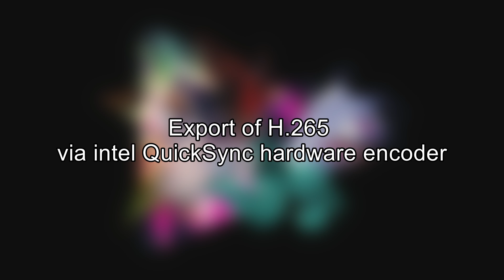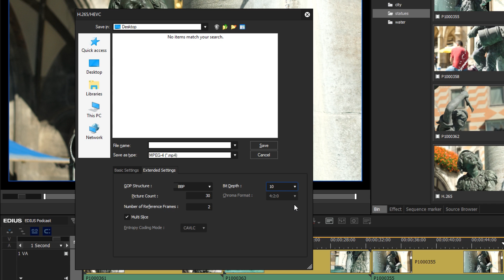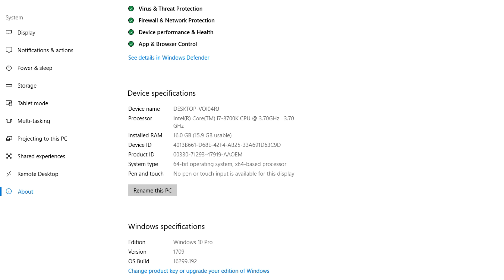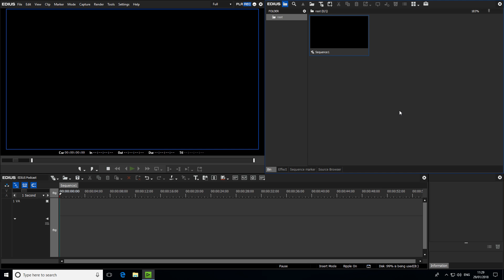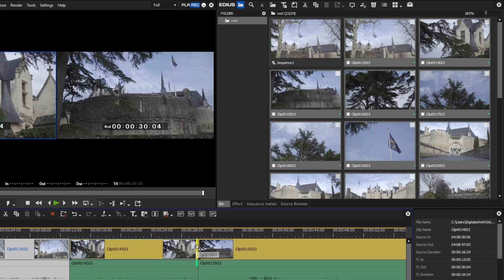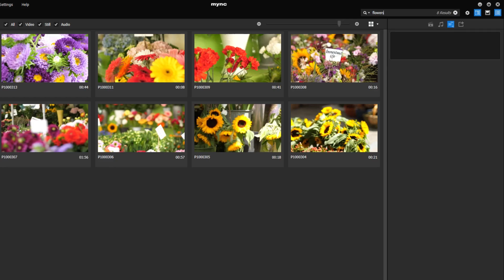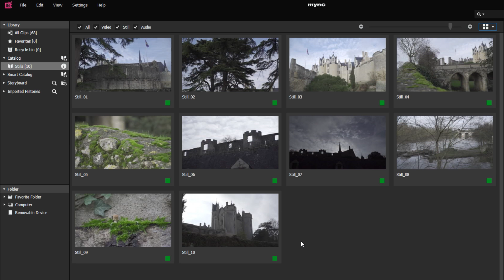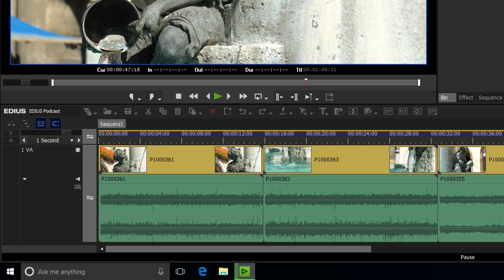EDIUS.NET Podcast - New in EDIUS 9.10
In this podcast we provide an overview of the new features of EDIUS 9.10.

New:
- Export of H.265 via intel QuickSync hardware encoder
- XAVC proxy workflow
- Improvements of the media management software Mync
- Improvements in EDIUS

00:00 - Introduction
00:45 - Export of H.265
03:29 - XAVC proxy workflow
06:38 - Improvements in Mync
09:00 - Progress bar
09:29 - More EDIUS!